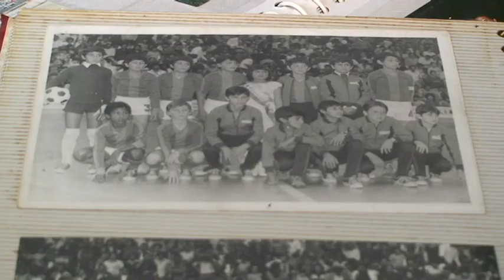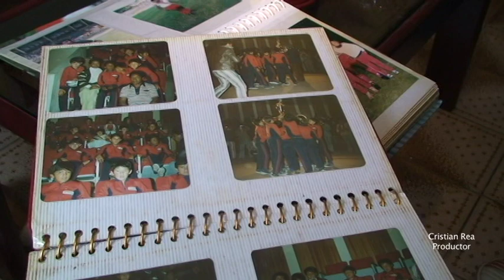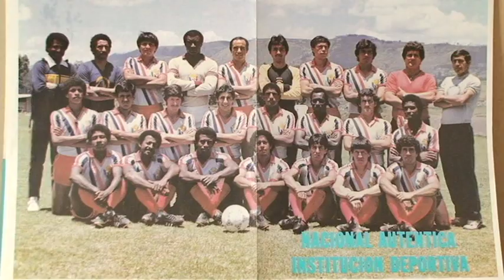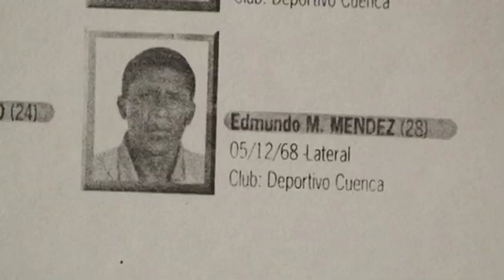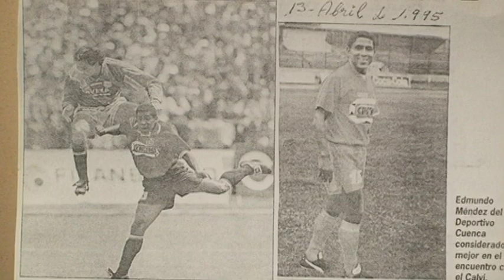Edmundo El Manicero Méndez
Producción: Cristian Rea
Asistente Producción: Edwin Padilla
Archivo 2010